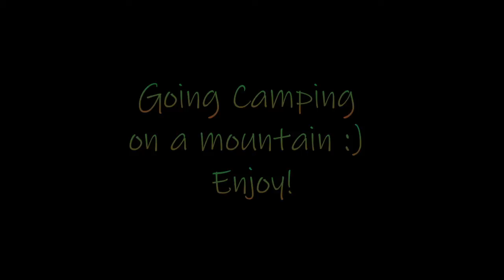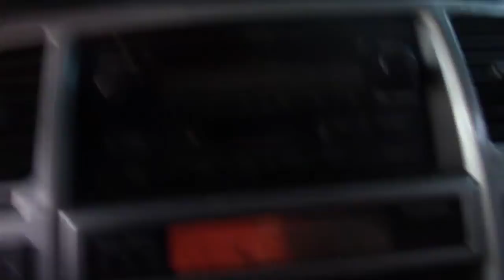Going Camping on a mountain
Hey all! Today im going camping on mountain and hit some rocky parts so watch all the way till the end !

Try amazon prime today free!

Try audiable& listen to your favorite books !

Hello and welcome to today’s video

The following are affiliate links, which means if you click on any of them and purchase anything from Amazon within 24 hours of clicking on it I will receive a small commission!

If you love these videos and want to support me then it's a great way to do so without you having to actually pay me anything.

U.s air show (thunder birds) ✈️

Moving vlog : 📦

Chrome book review :

Shane Dawson reaction 😱

River fest video 🎉

Dollar store makeup challenge  💄

Time lapse 🕚

My applicable business links

PHOTOS  FOR SALE